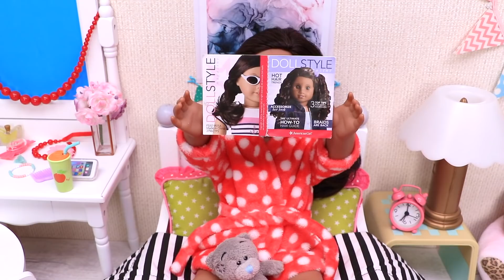Sister Dolls Morning Routine with Gymnastics - PLAY DOLLS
Play dolls new story for girls with practicing gymnastics in the bedroom of their cute dollhouse as part of their morning routine.